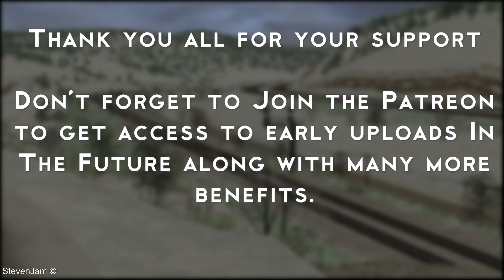Trackside In Train Sim - Chasing The Chief Over Raton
In today's video we take the TruRail Simulations P42 over a run on Raton Pass.

Important Links